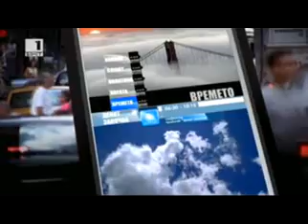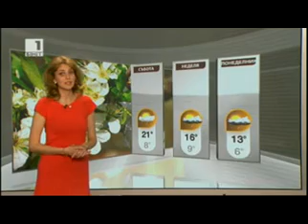BNT Weather forecast Bulgaria - 12.04.2013 (10:05h)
Елица Димитрова (Elitza Dimitrova)